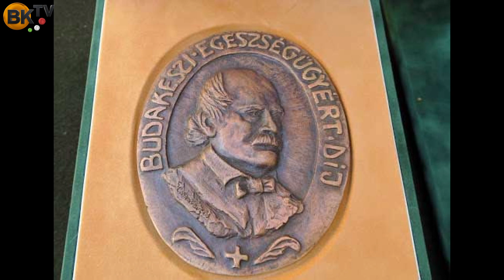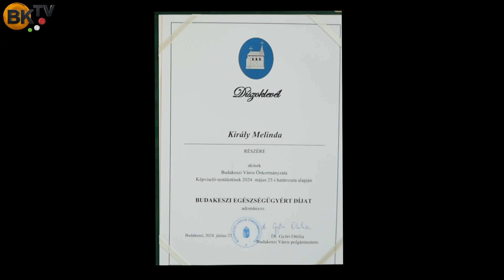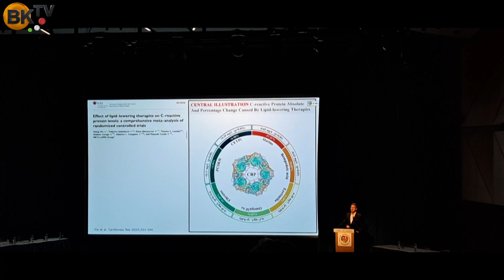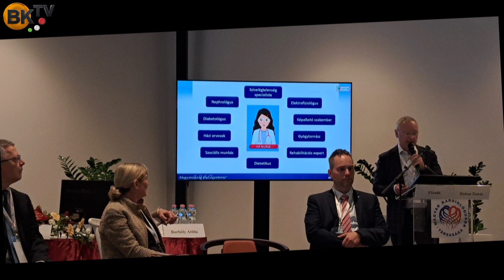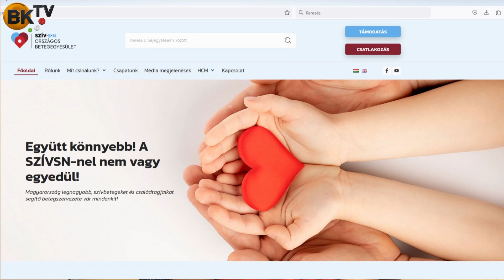Király Melinda Budakeszi Egészségügyért Díjat kapott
Király Melinda betegközpontú hozzáállása, szeretete, kedvessége és nem utolsósorban szakmai hozzáállása és tudása miatt kapta a Budakeszi Egészségügyért Díjat.